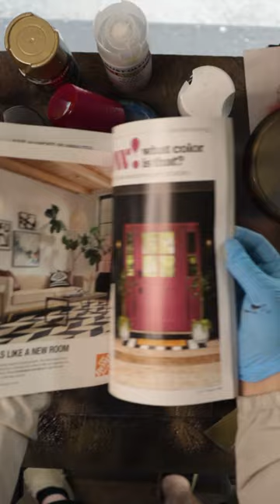Verse Of The Day I Crucified With Jesus I Surrender Spray Paint Art Devotional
If we truly believe that Jesus is the son of the almighty, all powerful God who created everything we know, then surrendering to his will for our lives should just make sense. Galations 2:20 says, "I have been crucified with Christ and I no longer live, but Christ lives in me..."

I hope you have a blessed day, and can use this as an encouragement to trust God and His will for your life, no matter what your circumstance.